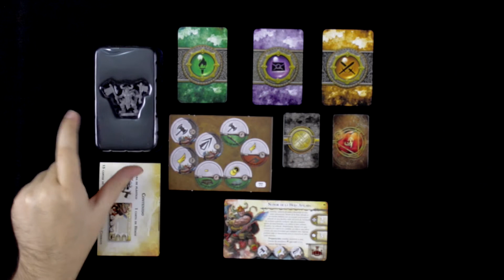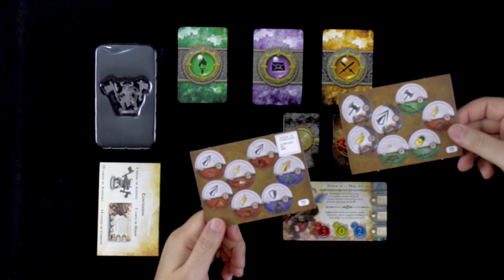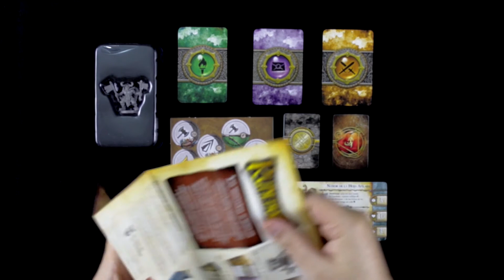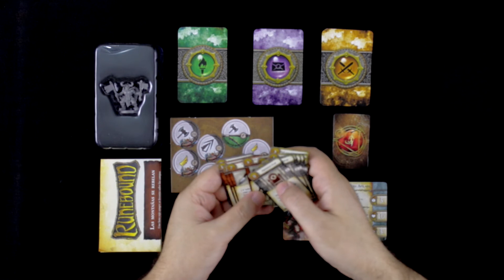Las Montañas se rebelan unboxing - Runebound el juego de mesa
Las montañas se rebelan, una de las expansiones de aventuras para el juego de mesa de Runebound. Os enseñamos lo que trae la caja y os contamos como se integra con el juego base.

Si os gustó el vídeo dadle a "like" (pulgar hacia arriba) que nos ayuda mucho.